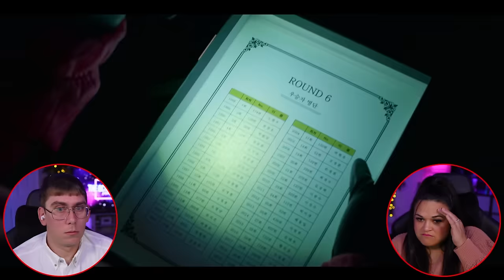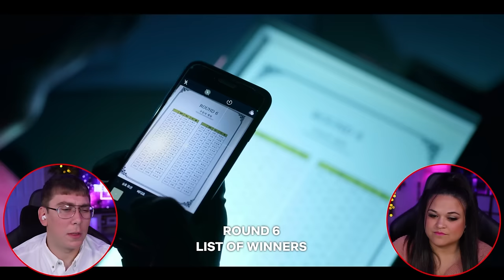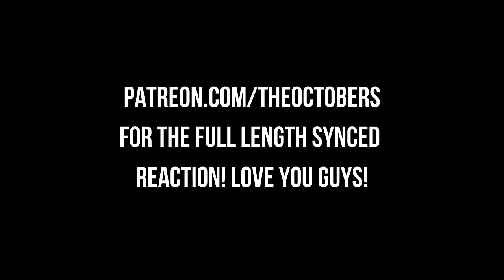Gganbu! FIRST TIME WATCHING *SQUID GAME* [SQUID GAME 1x5 & 1x6]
FIRST TIME WATCHING *SQUID GAME* [SQUID GAME 1x5 & 1x6]